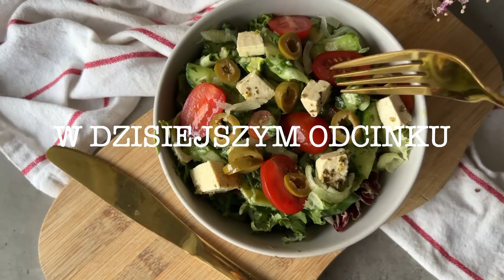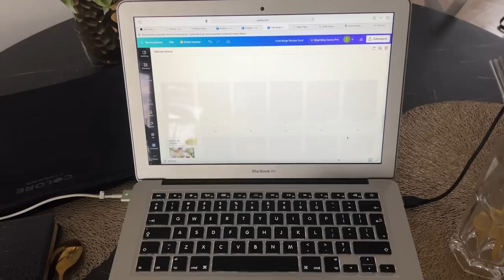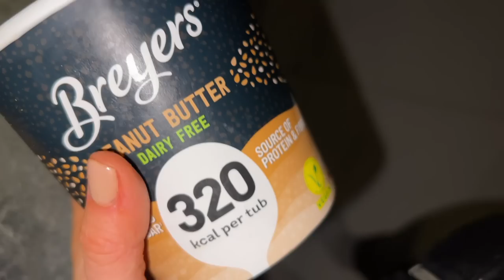❄️ Weekly VLOG - pierwszy śnieg! 😍 Dużo gotowania🍴aktywnie zimą 🏋🏻‍♀️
Nie zapomnijcie zostawić suba na zachętę  ❤️

Hejka!

Witam w kolejnym odcinku i zapraszam na tydzień z życia. PIERWSZY TAK ZIMOWY ODCINEK NA MOIM KANALE 🥹❤️ Pokazuje dużoo pysznych inspiracji na zdrowe wege posiłki oraz dużoo z mojego życia!